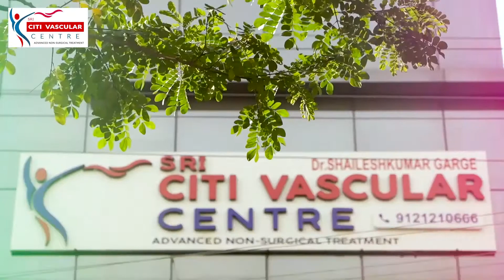Lymphatic Malformation: Causes, Symptoms and New Treatment By Dr Shaileshkumar at CitiVascularCentre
Lymphatic Malformation : Causes, Symptoms and New Treatment By Dr Shaileshkumar | Citi Vascular Centre

We also cover:
- lymphatic malformation new treatment
- slow flow malformation in telugu
- lymphatic malformation in telugu
- cystic hygroma treatment
- lymphatic malformation causes
- lymphatic malformation symptoms